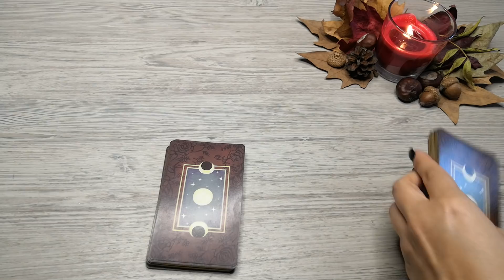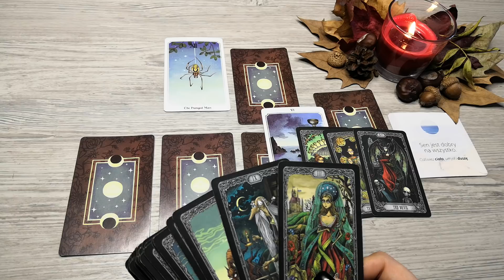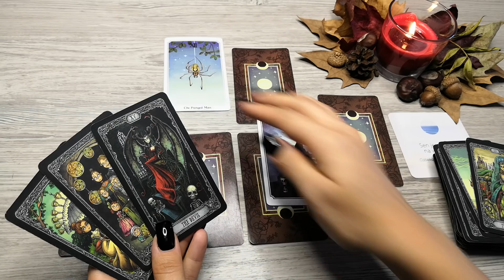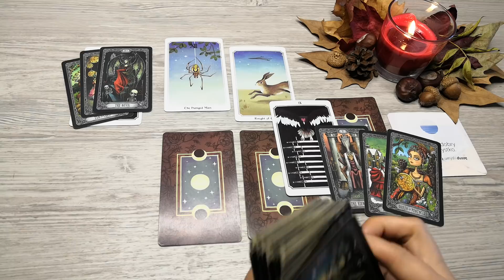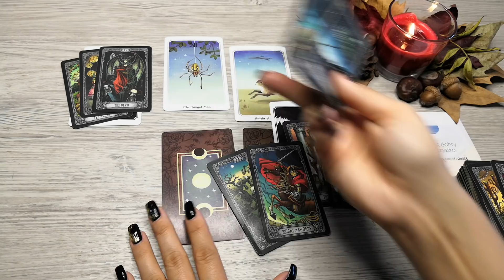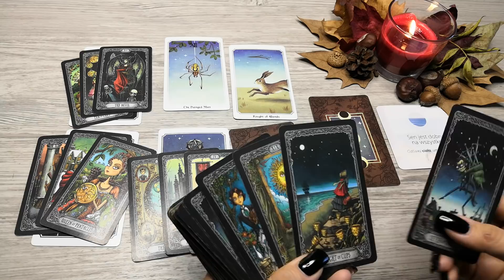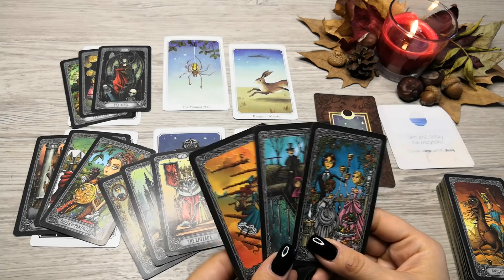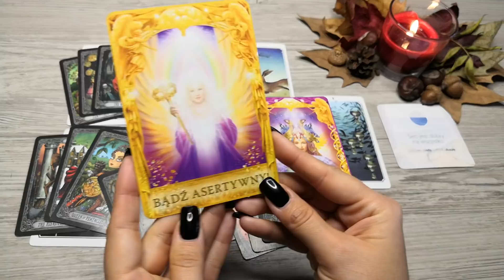Byk ♉ 15-21/11/21 "Zatrzymaj się i spójrz na sprawy z innej perspektywy 🤸‍♀️"